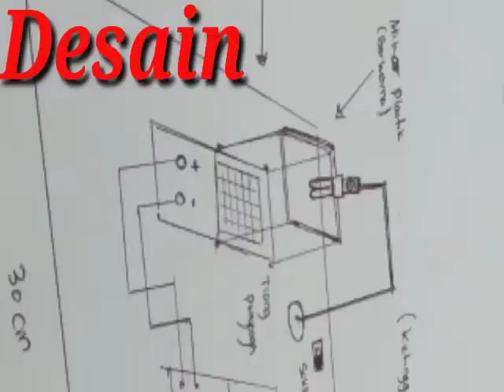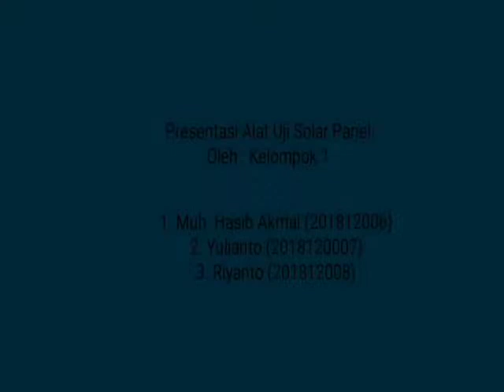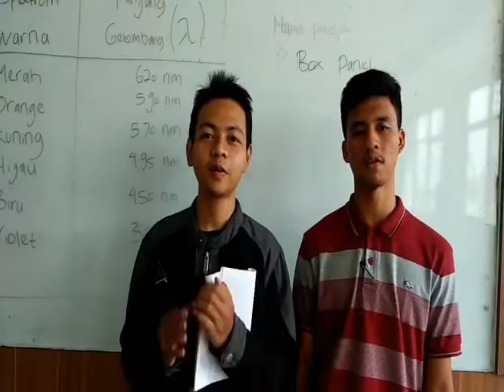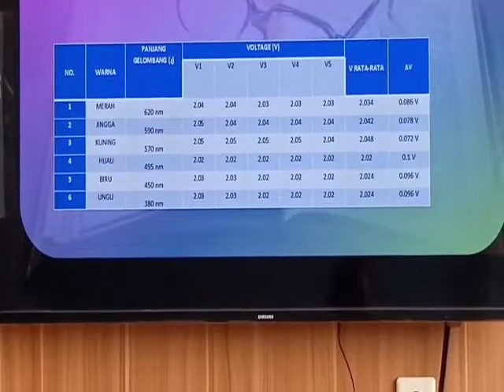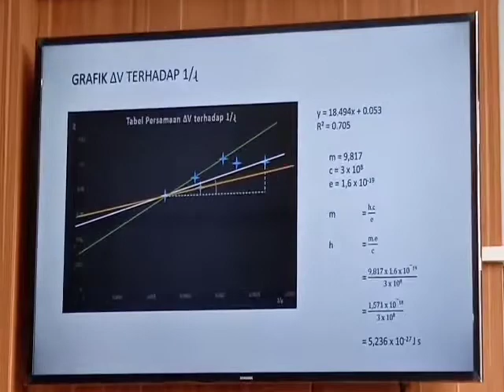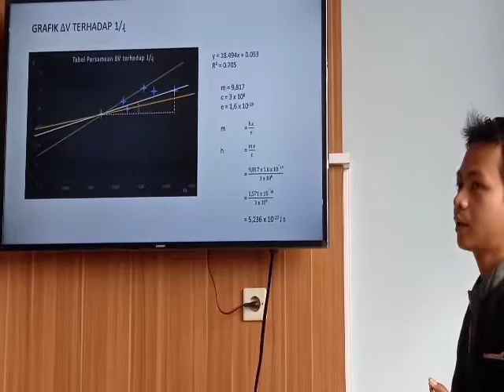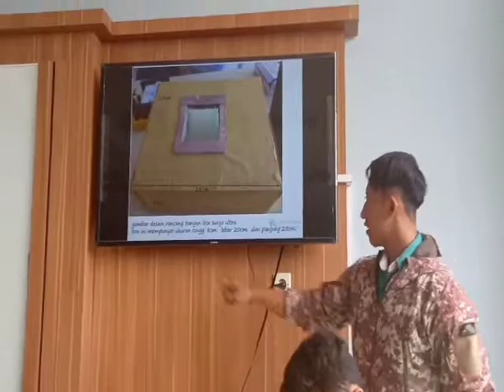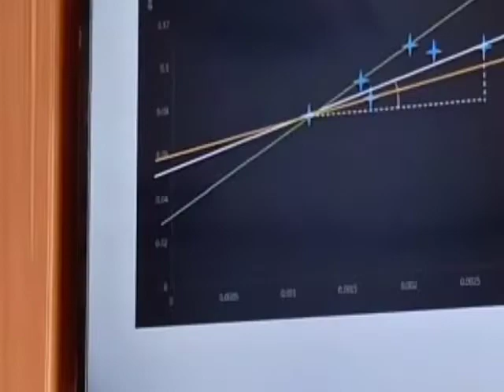Alat Peraga Panel Surya, Produk Tek Elektro STTP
Karya inovasi, KIR, Fisika Lanjut, STTP